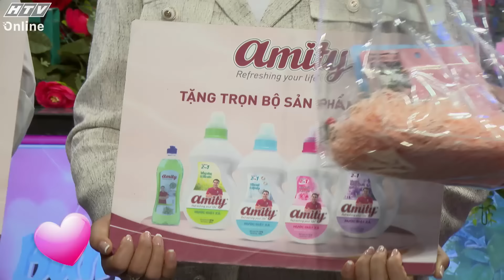Bạn Muốn Hẹn Hò 2024 | Thầy giáo đi cùng ba mẹ và hai con xem mắt bạn gái | Tập 17 | 4/3/2024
"Bạn muốn hẹn hò" phát sóng lúc 20g35 thứ Hai và 18g00 thứ Bảy hàng tuần trên kênh HTV7.

Quyền Linh và Ngọc Lan làm ông mai, bà mối để chứng minh rằng việc tìm kiếm một nửa yêu thương không hề khó như bạn nghĩ. Gameshow "Bạn muốn hẹn hò" sẽ giúp các bạn trẻ bận rộn công việc, những người đang cô đơn có cơ hội hẹn hò, kết bạn và tìm được một nửa của mình. "Bạn muốn hẹn hò" sản xuất dựa trên định dạng chương trình Punchi de Deto của Kansai TV (Nhật Bản).